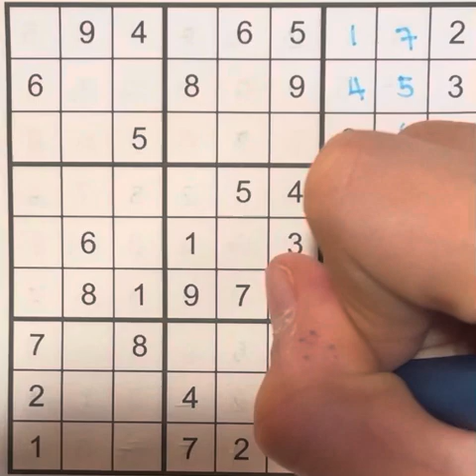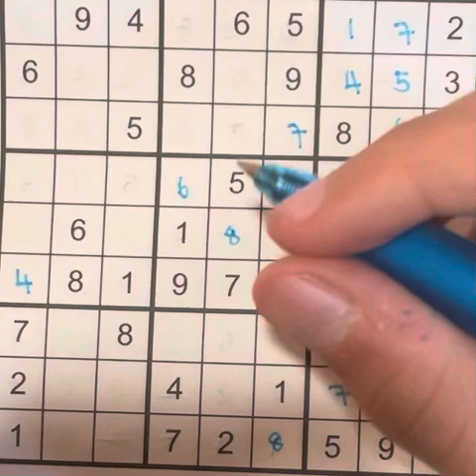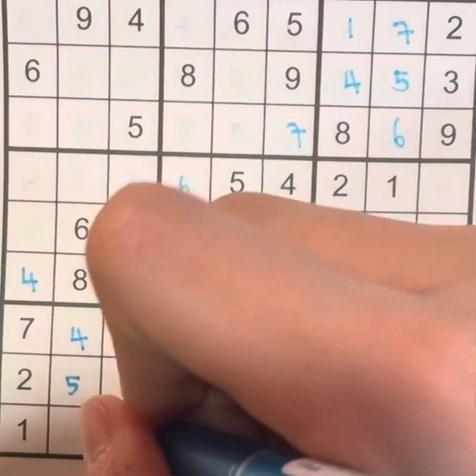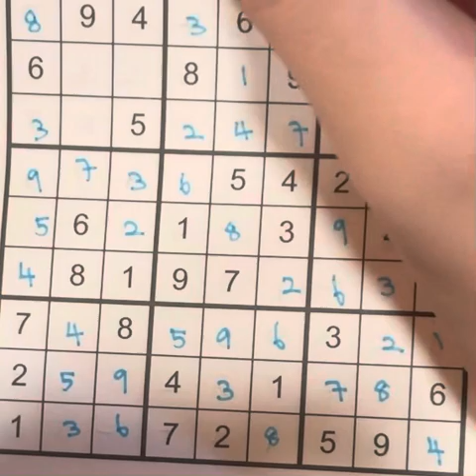Sudoku 2-Star Puzzle #6